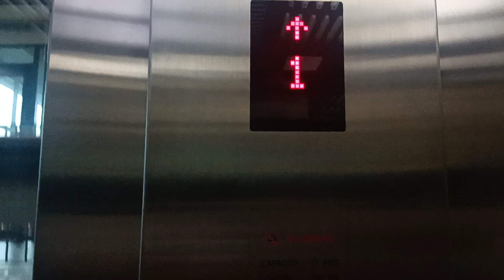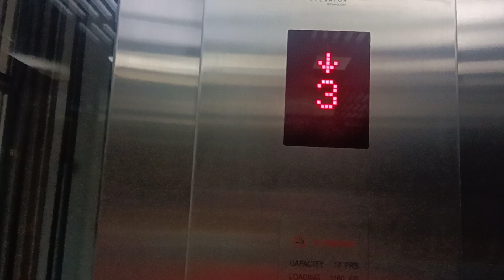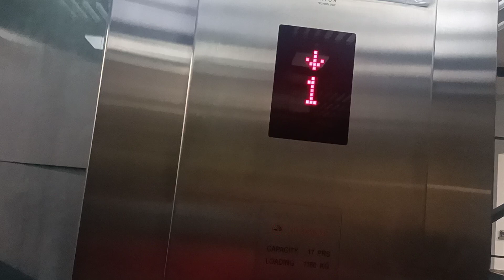Setia Tropika Hotel Brandless elevators